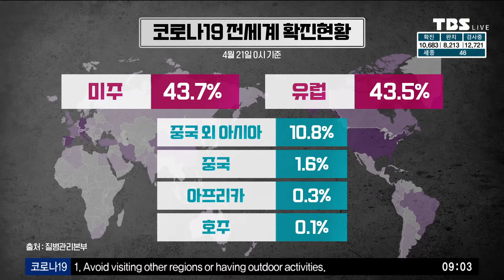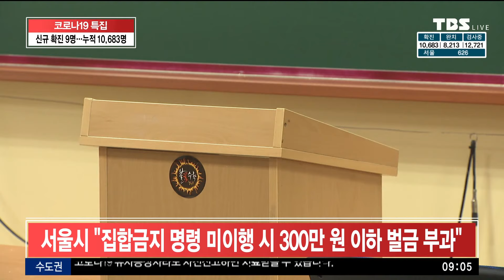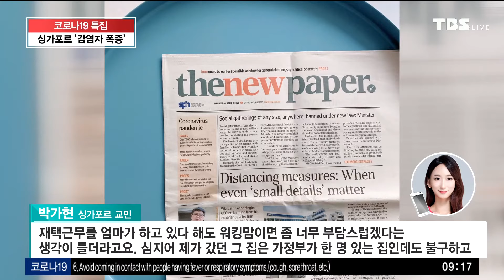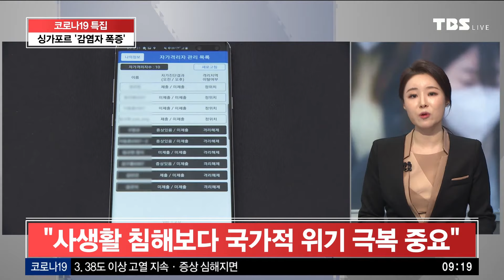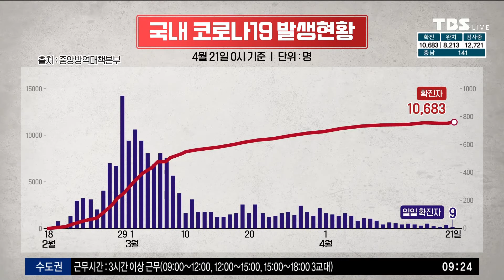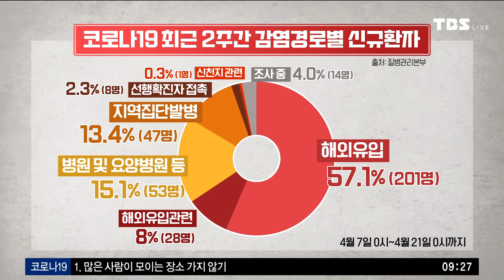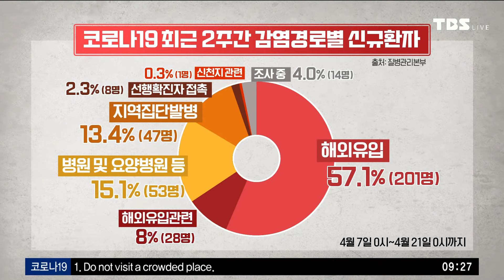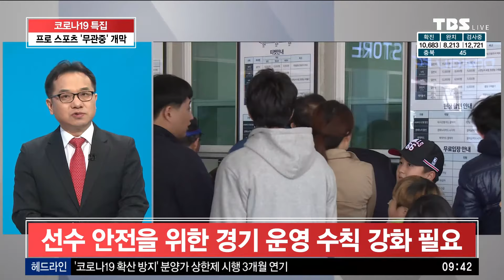TBS 특집 코로나19 LIVE [4월22일]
코로나 19 전파로 인한 시민불안을 해소하고자 서울시와 시민의방송 TBS가 함께합니다.